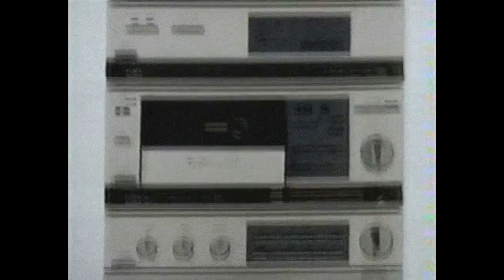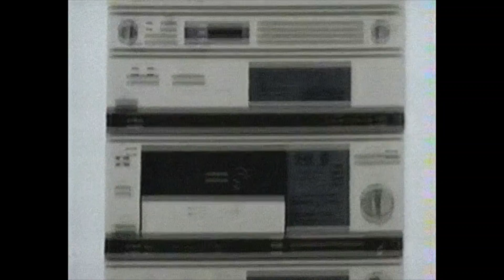SOLD Freddie Gibbs X Curren$y X Jay Rock type beat "Gro" prod by goodman21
beat available on my traktrain below
20$ lease, 75 Wav lease